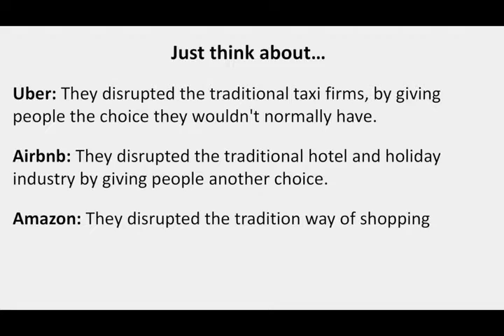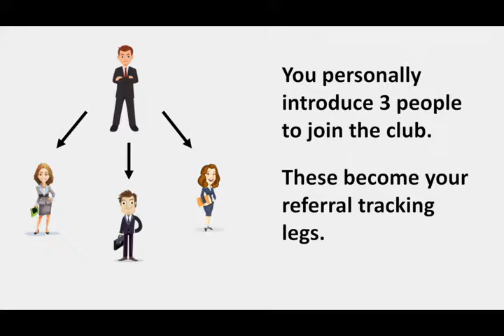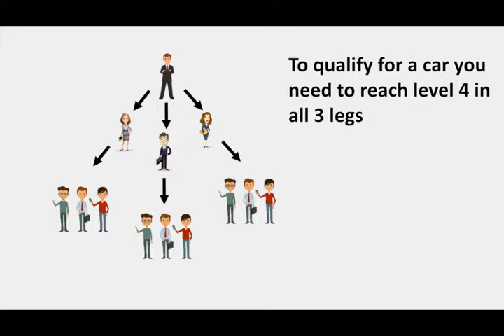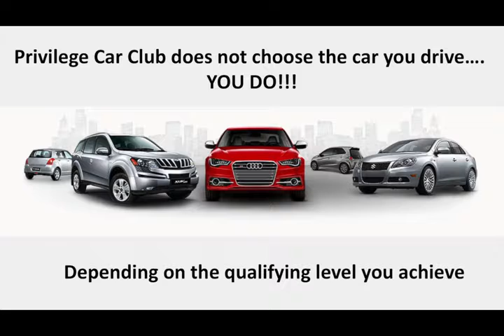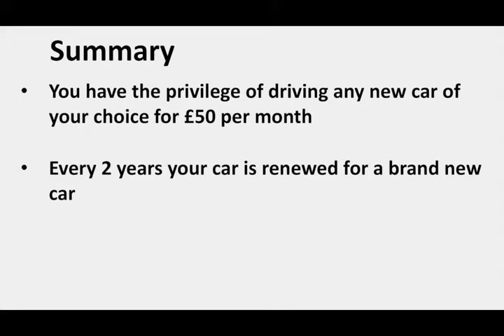Bitcoinaire's Club | Car Crowdfunding Program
Here's a revolutionary idea!  How would you like to drive a brand new car of your choice for just $67/mo. (plus an annual membership fee of $197).

ABOUT US: All-N-1-Marketing is your complete all-in-one source provider for online, social media, mobile, and/or proximity marketing campaigns and services.

All-N-1-Marketing can create, develop and design mobile apps, mobile-enhanced websites, SMS (text) marketing, online and social media marketing campaigns. All-N-1-Marketing can create an online project for your business or organization on a shoestring budget.

All-N-1-Marketing can fulfill all of your mobile and/or online marketing needs. If your business is not taking advantage of the new Proximity Marketing technology, you're missing out on the hottest trend since the Internet.

Call: for more information about how to integrate an online, mobile or proximity marketing campaign for your business or organization.